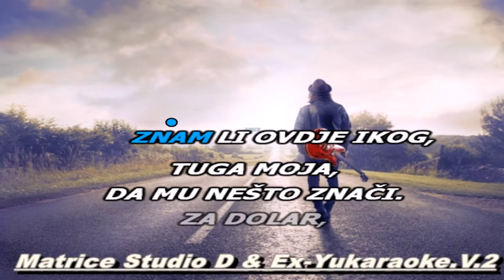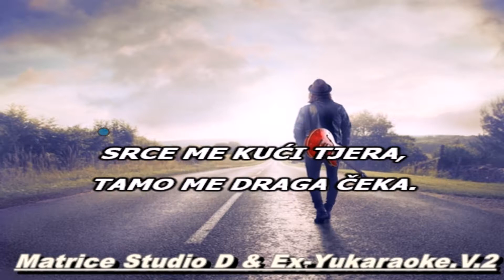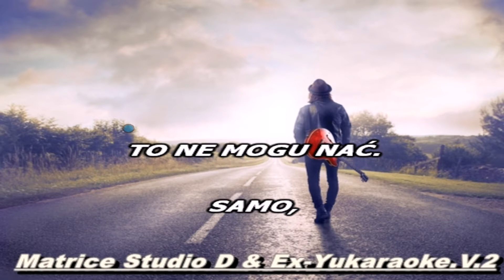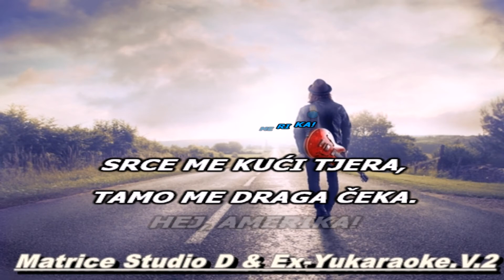Bijelo Dugme(Željko Bebek) - Goodbye Amerika (1976.)